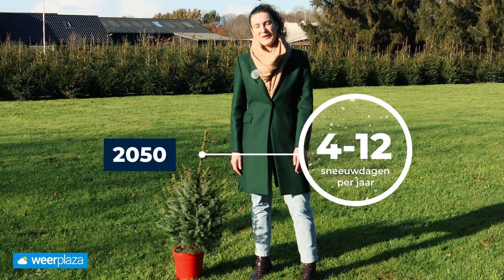Wat is de kans op een witte kerst? | Explainer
In deze video geeft Roosmarijn antwoord op één van de meest gestelde weervragen in december. Hoe groot is de kans op een witte kerst en wanneer spreken we hiervan?

Met dank aan voor de prachtige locatie!